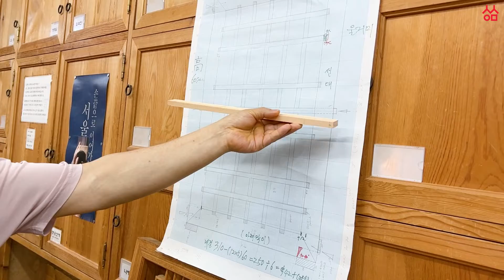(Woodworking Class #14) 세살창호 만들기 7 - 살대 마름질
세살창호 살 대  마름질에 관한 영상입니다.

선생님께 드디어 댓글 적는 방법을 알려드렸습니다.
응원의 댓글 많이 적어주세요 :)